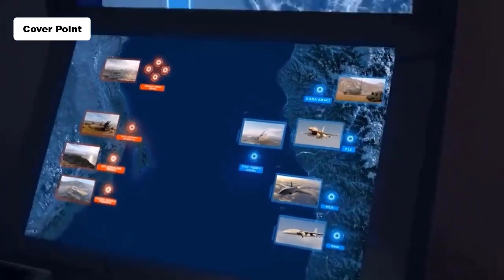Pakistan Inducts Indigenous built Fast Attack Warship I Cover Point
In a landmark development, Pakistan Navy inducts first ever indigenous built Fast attack missile warship

A ceremony to induct link Pakistan Navy’s indigenously designed and constructed Fast Attack Craft Missile FAC (M) PNS HAIBAT and third 16 Ton Bollard Pull Tug PNT GOGA was held at Karachi.

Chief of Naval Staff Admiral Muhammad Amjad Khan Niazi attended the event as chief guest. PNS HAIBAT is the first land mark project indigenously designed by Maritime Technologies Complex and constructed by KS&EW without any foreign technical assistance, DGPR Navy link said in a statement.

Speaking on the occasion, the naval chief underlined that commissioning of PNS HAIBAT ushers a new chapter in indigenous design and construction that has been further matured with time.

He emphasized that in context of overall security paradigm of the region, PNS HAIBAT will strengthen Pakistan Navy’s capabilities to respond maritime challenges to ensure seaward defence and maintain peace & stability in Indian Ocean Region.

Chief of the Naval Staff commended the concerted efforts put in by KS&EW, MTC and Pakistan Navy link for the land mark achievement.

Earlier Managing Director KS&EW, Rear Admiral Athar Saleem underscored that Missile Craft PNS HAIBAT being a multi mission capable platform will bolster Pakistan Navy’s maritime defence capabilities. He added that induction of PNT GOGA is also a milestone which will strengthen the indigenous ship construction capabilities.

The ceremony was attended by foreign dignitaries, officials from federal and provincial governments Pakistan Navy link KS&EW.